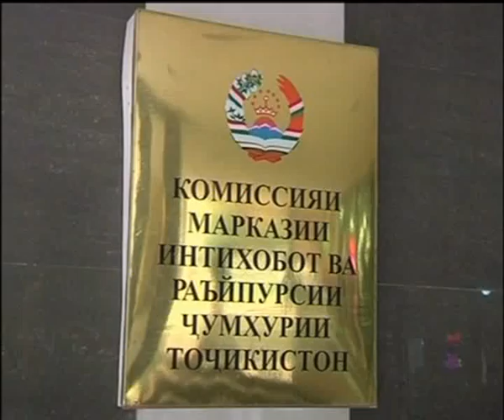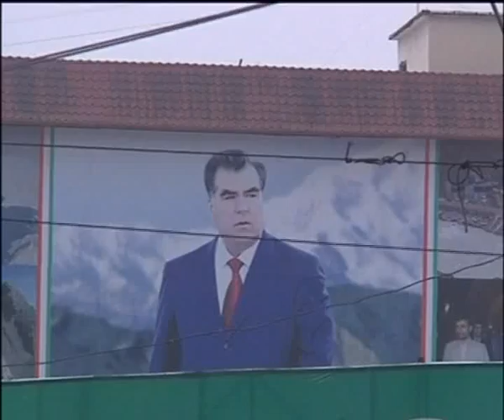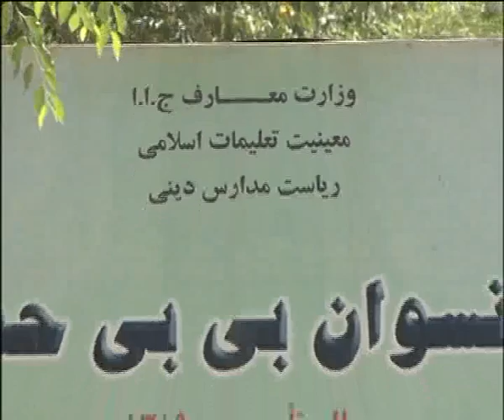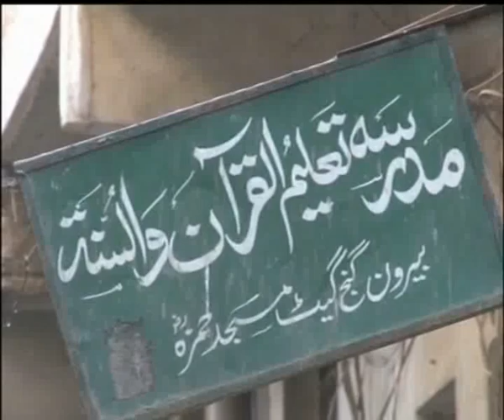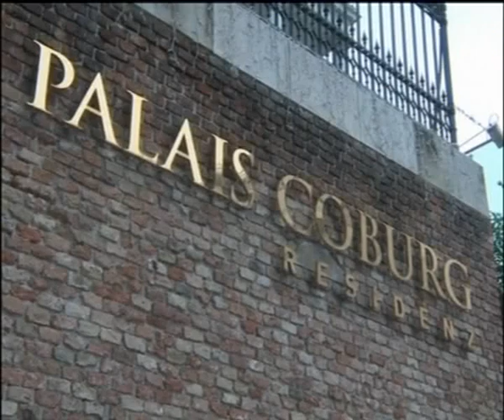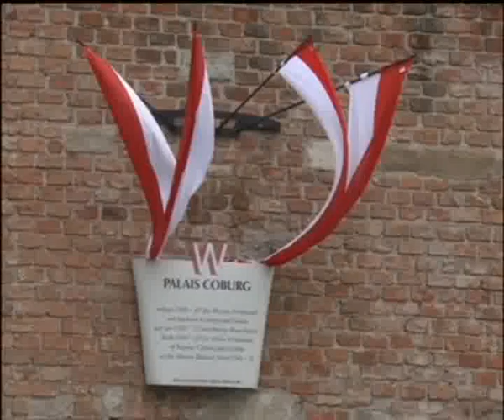KABUL NEWS 09 JAN 2015 PASHTO